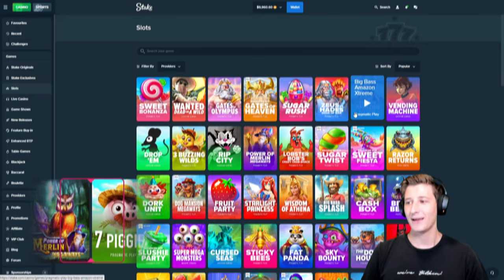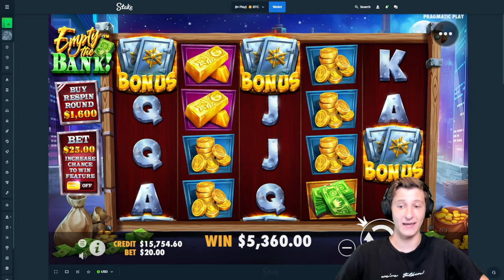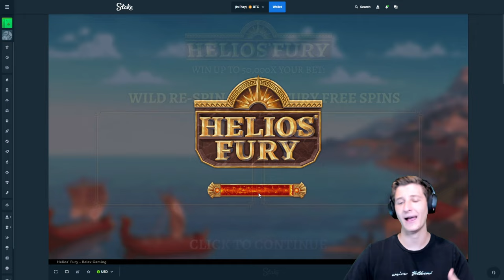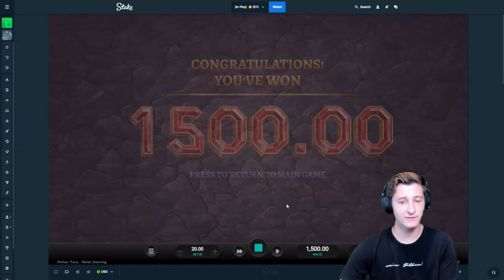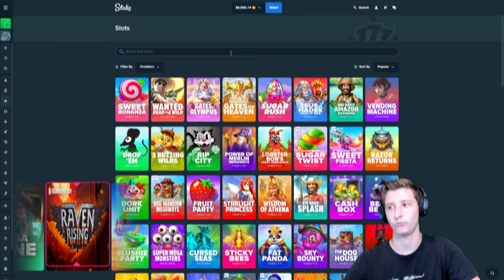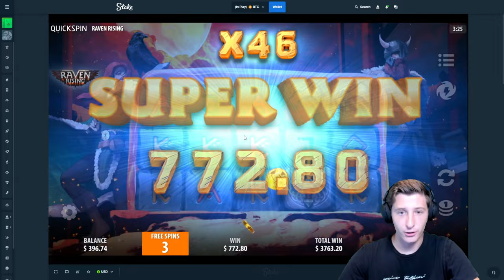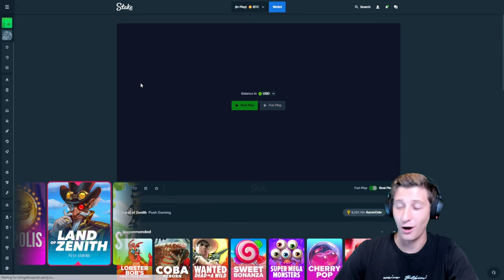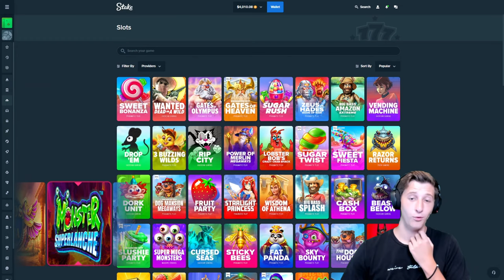Wheel Decides my Slot and WORST SLOT pays INSANE???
Today we went back to the wheel.. and the worst slot put in work?